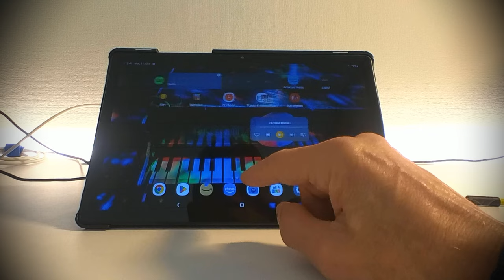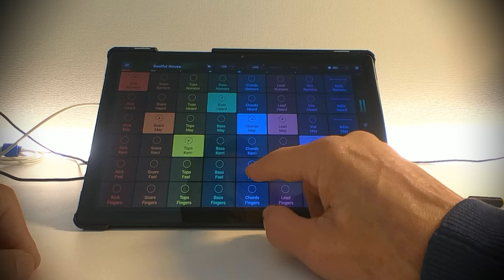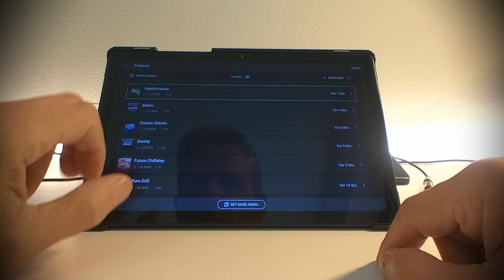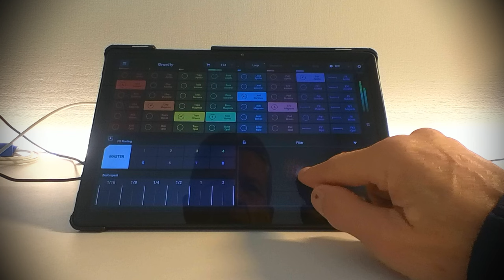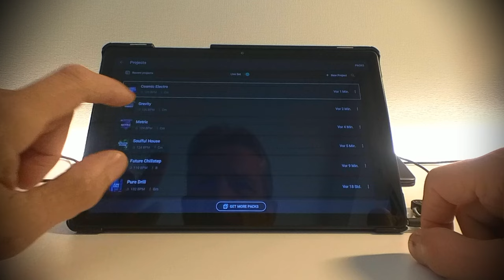Remixlive Session Version 7.2 (Electro-House-Techno)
Ich habe mit der neuen Version 7.2 von Remixlive eine kleine Session im Bereich Electro, House und Techno aufgezeichnet. Zum Einsatz kamen die Stile-Packs "Soulful House", "Metric", "Gravity" und "Cosmic Electro" in Verbindung mit der Funktion "Live Set".

Aufgezeichnet habe ich die Session mit dem "Tascam DR-05X" und gefilmt mit meiner "Insta360 Go2".